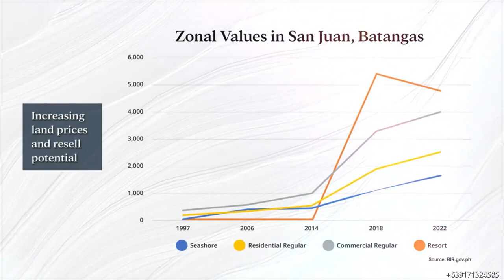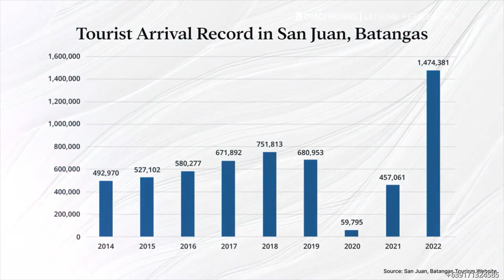Escape to Paradise at Solmera Coast | DMCI Homes Condotel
Are you planning to invest in real estate?

I will be more than happy to assist you.

• Lifetime Ownership
• No Hidden Fees
• Resort-inspired living
• High Rental Potential
• FAST ROI
• Accessible Locations
• Lumiventt Technology

I handle all 𝐃𝐌𝐂𝐈 𝐇𝐎𝐌𝐄𝐒 Projects.
Please let me know your preferred unit & location.

𝐏𝐑𝐈𝐒𝐌𝐀 𝐑𝐄𝐒𝐈𝐃𝐄𝐍𝐂𝐄𝐒
Location:
Pasig Blvd. corner C5, Bagong Ilog Pasig City
near Market-Market Mall, Highstreet BGC, Capitol Commons, Ortigas CBD

SATORI RESIDENCES
Location:
Pasco Ave. Santolan, Pasig City

ALDER RESIDENCES
Location:
Acacia Estates, Taguig City

𝐓𝐇𝐄 𝐎𝐑𝐀𝐁𝐄𝐋𝐋𝐀
Location:
21st Ave., P. Tuazon Cubao, Quezon City
Nearby areas: Araneta Center Cubao, Ali Mall, SM Cubao, Gateway Mall, Farmers Plaza, MRT & LRT 2, in front of Metrolane/Daily Supermarket

𝐈𝐍𝐅𝐈𝐍𝐀 𝐓𝐎𝐖𝐄𝐑𝐒
Location:
Aurora Blvd., Cubao Quezon City, beside NCBA

𝐂𝐀𝐌𝐄𝐑𝐎𝐍 𝐑𝐄𝐒𝐈𝐃𝐄𝐍𝐂𝐄𝐒
Location: Roosevelt Ave., Quezon City

𝐓𝐇𝐄 𝐂𝐑𝐄𝐒𝐌𝐎𝐍𝐓
Location: Panay Ave., Quezon Ave

𝐓𝐇𝐄 𝐂𝐄𝐋𝐀𝐍𝐃𝐈𝐍𝐄
Location: A. Bonifacio Ave., Quezon City

Location: M. Vicente St., Dansalan Mandaluyong

𝐓𝐇𝐄 𝐀𝐓𝐇𝐄𝐑𝐓𝐎𝐍
Location: Dr. A. Santos Ave., Parañaque City

Location: Alabang-Zapote Road, Talon Uno, Las Pinas

Location: Dominga St., Manila
Nearby Areas: near St. Benilde College, St. Scholastica, College De La Salle University & LRT Vito Cruz Station

The Oriana
Location:
Aurora Blvd., Cubao Quezon City near NCBA

Upcoming DMCI Homes Projects for Metro Manila will soon rise and up for sale this 2021
1. Rodriguez Jr. Avenue, Pasig
2. Near Marcos Highway, Antipolo City
3. Along M. Guevarra & Sinag St., Mandaluyong
4. Located inside Neopolitan Business Park, Novaliches Quezon City
5. Commonwealth, Quezon City

Reservation Requirements:
2 Government IDs
Unit - P20,000

For Free Site Tripping, Model Unit Viewing, and Computation,
Please Call/Text/Viber:
Beng Agbulos
PRC and DHSUD Accredited seller

Resort - Like Living and Urban Convenience. Go Home to a Vacation Every Day. Make a move now. We have an exclusive offer for you.

Create stunning videos for free.

Create your own website with ease with GetResponse.